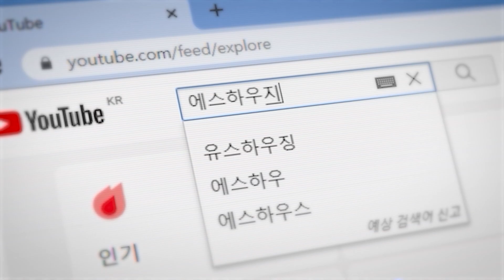입주금 "0원"으로 고급 3룸 분양가능! 실평수 30평 인천 신축빌라 매매ㅣ매물번호 804번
🏠 오늘의 인천신축빌라 정보
✔ 매물번호_804번
✔ 소재지_인천광역시 미추홀구 용현동
✔ 파우더룸
✔ 펜트리룸
✔ 숭의역(수인분당선) 도보 10분

시간 관계상 유튜브에 소개해 드리지 못하는 매물이 많습니다. 지역과 예산, 특별히 원하시는 구조나 특이사항 등을 말씀해 주시면 개별 맞춤으로 안내가 가능하며 친절한 상담을 약속드립니다^^

▶ Chapter

00:00 Intro
00:33 Opening
01:29 Entrance
02:21 Living room
02:58 Kitchen
03:54 Room 1
04:46 Bathroom 1
05:13 Bathroom 2
05:44 Room 2
06:57 Room 3
07:54 Outro